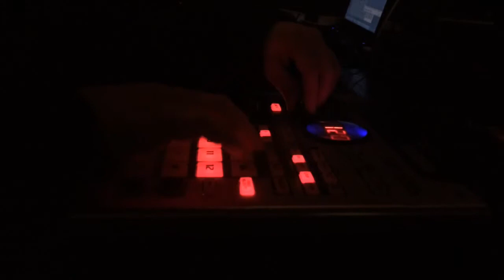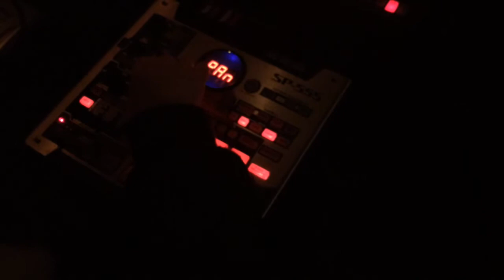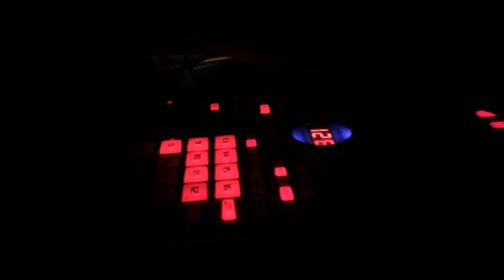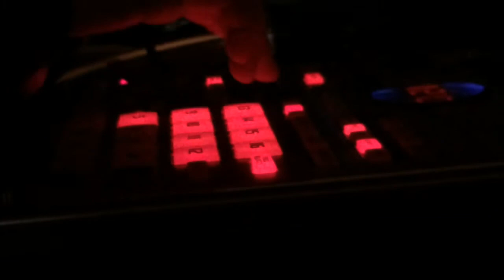Perfect Villain @ MAvPS